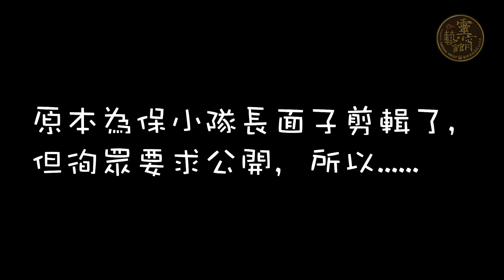【靈宵・藝館】直播室 - 重說劇系列 創作部成員大公開！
"有求必應”榮譽顧問：阮兆輝
“至高無上”編審：高潤鴻
“天馬行空”主編：謝曉瑩
小隊長：吳立熙
‘’相聲系‘’小編：郭啟煇
‘’少女系‘’小編：周洛童